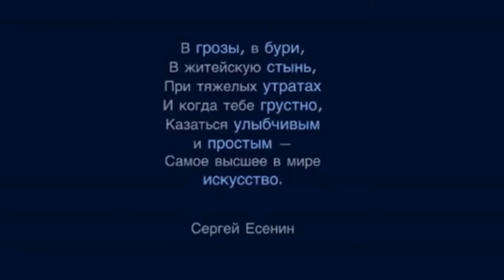Сергей Александрович Есенин "Не ругайтесь! Такое дело! ". Читает А. Злищев.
Чтец: ЗЛИЩЕВ Александр.
Родился в городе Острогожске Воронежской области в 1988 г., в семье библиотекаря и механика.
Есениным стал увлекаться будучи студентом педагогического училища. С тех пор как устроился работать на Острогожское телевидение журналистом, попробовал себя в качестве чтеца. На студии при телевидении записал одно из стихотворений Есенина для фильма про деревню. Затем записал второе (для себя), третье и так далее. Спустя некоторое время выпустил собственный диск со стихотворениями Есенина.
Живет в Петербурге, работает официантом.
По средне-специальному образованию учитель ИЗО и черчения. Имеет неоконченное высшее журналистское образование.